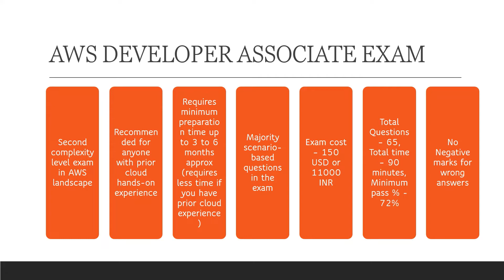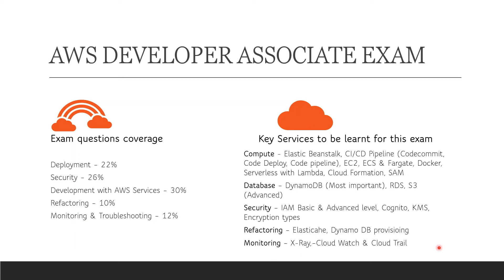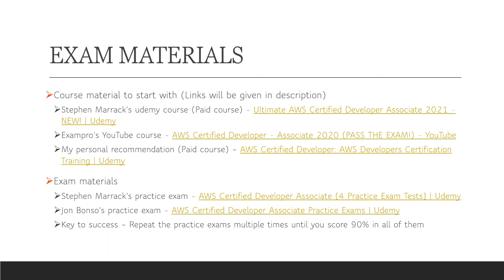AWS Developer Associate - ஈஸியா பாஸ் பண்ணனுமா? கண்டிப்பா இந்த வீடியோ பாருங்க. Exam Guide in Tamil!!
This video provides direction for people who aspire to take up AWS Developer Associate exam and in turn can start their career in AWS development zone.

Thanks
PRAKAVIDS